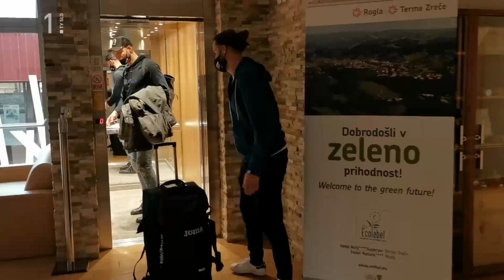Zbor moške članske reprezentance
Moška reprezentanca je na praznično nedeljo zakorakala v priprave pred prvima tekmama kvalifikacij za EP 2022. Četrtek in tekma s Poljaki se nezadržno bližata, zato so se fantje so že na prvem treningu dela lotili s polno vnemo...🤾‍♂️🇸🇮